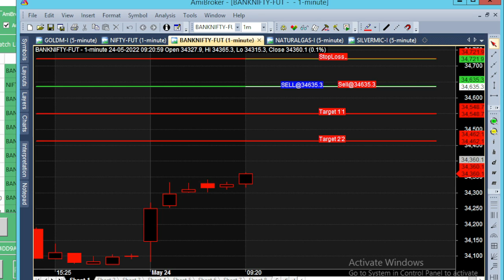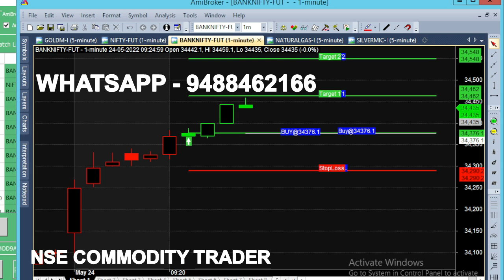bank nifty & crude oil 13 jun - 21 may chart calls view